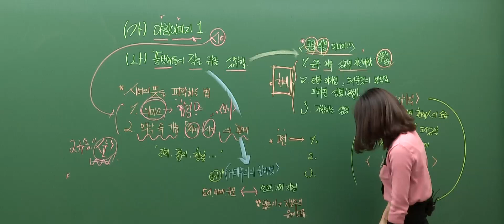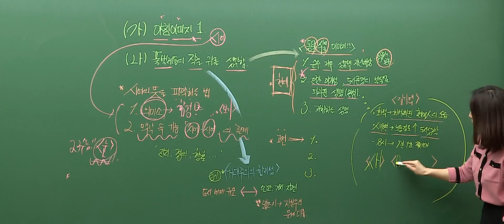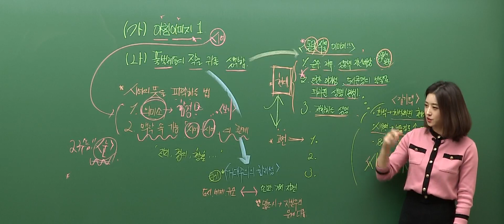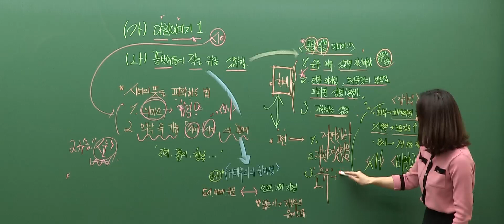23 수능의 경향 '평론'으로 작품 해석하기 ㅣ 국어 김젬마T [대성마이맥]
23 수능의 경향 '평론'으로 작품 해석하기